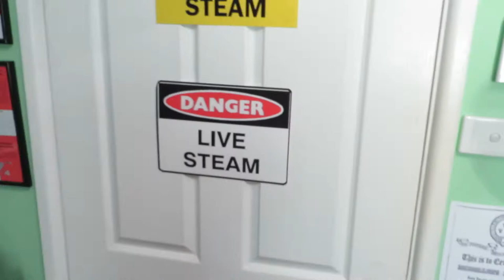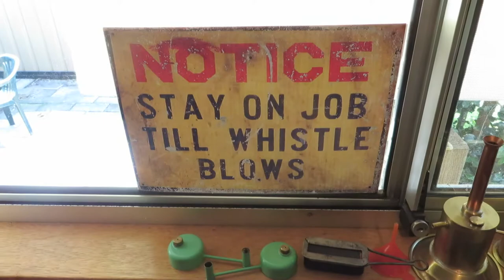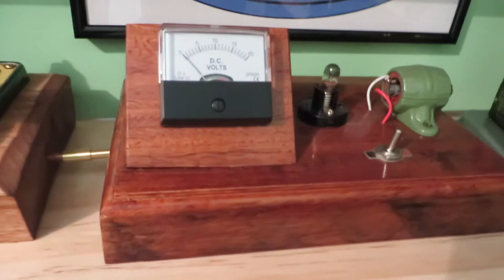Steam Room Update #3 Toy & Model Steam Engine & Accessories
Steam Room Update #3 Toy & Model Steam & Accessories for the Steam Toys World Wide Weekend hosted by the Mamod Forum.